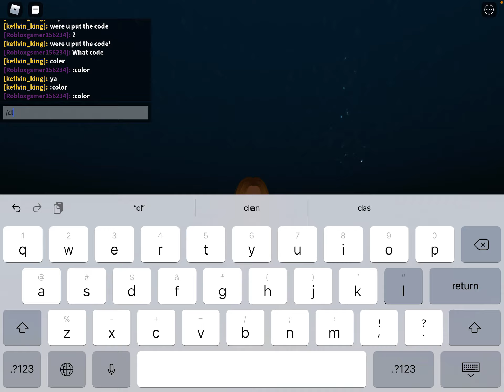Mermaid real life